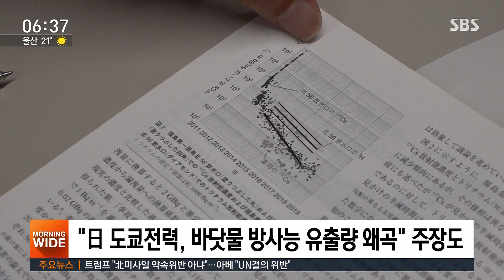후쿠시마 해수욕장 등 재개장…"방사능물 방류 안 돼" / SBS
일본 정부가 지역 주민들의 우려에도 불구하고 후쿠시마 원전 사고 이후 폐쇄됐던 어항과 해수욕장 개장을 강행하고 있습니다. 원전 오염수의 바다 방류 가능성이 제기되는 상황이어서, 불안감이 더 큽니다.
후쿠시마 현지를 김관진 기자가 찾아가봤습니다.